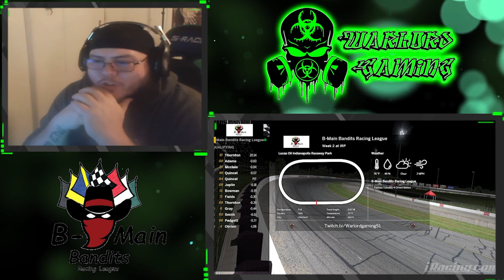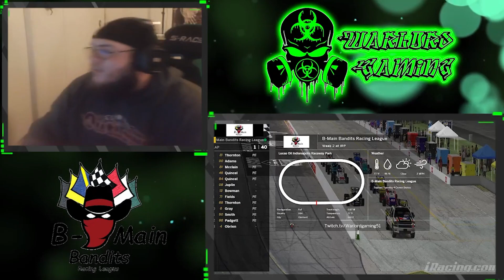B-Main Bandits Racing League - Topless Tuesday 4 crown series - Week 2 Asphalt Sprints @ IRP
As we wrap up at Limaland we roll the Asphalt Sprints off at IRP.  After a controversial ending with Rylan taking his second win of the season while extending his points lead will he be able to sweep the weekend?  With many heavy hitters coming out to run this iconic car/track combo who will come out with the hardware?